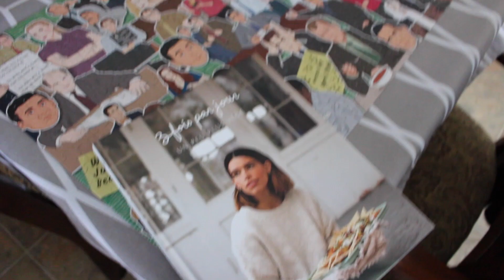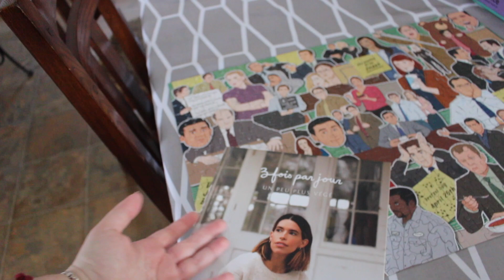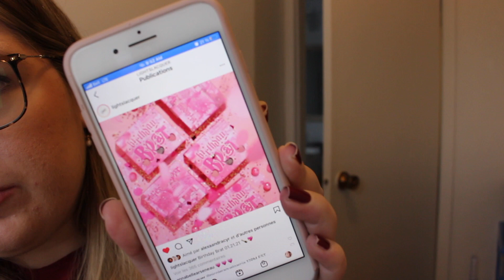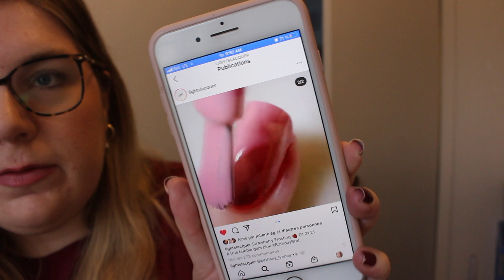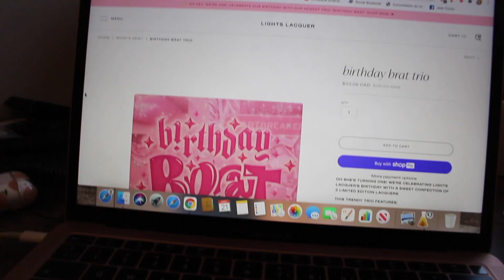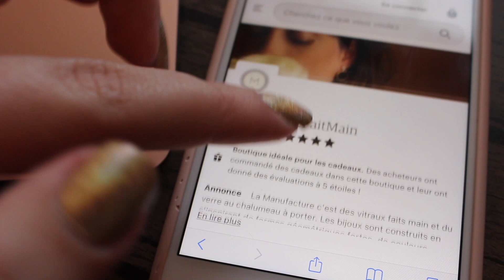Premier vlog de 2021!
I'M BACK! Un bon petit chitchat des nouveautés qui se passe dans ma vie & pleins d'achats ou de retours sur des choses dont j'avais parlé durant le vlogmas!!

Bonjour, je m'appelle Annabelle Arseneau. Je suis native des Iles-de-la-Madeleine, au Québec, et j'ai 24 ans. Sur ma chaîne, je partage mes favoris et astuces beauté, ainsi que des vlogs et un peu de tout ce que j'aime dans la vie! Je fais des vidéos depuis plusieurs années déjà, c'est un passe temps qui me plaît beaucoup. Annabelle xx